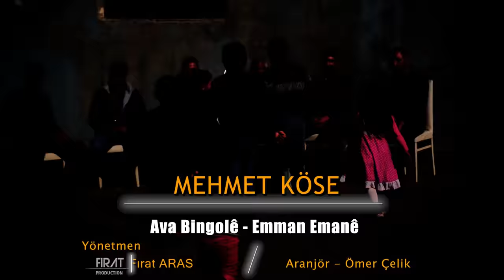MEHMET KÖSE - AVA BİNGOLÊ / EMAN EMAN (YENİ KLİP)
Merhaba değerli dostlar uzun zamandır büyük emekler sarf ettiğimiz yeni klibimiz Ava Bingolê ve Eman Eman sizlerle izlerken beğen butonuna tıklamayı unutmayın.

Mehmet Köse - Ava Bingolê / Eman Eman

Yönetmen -Fırat Aras (Fırat Production)
Aranjör - Ömer Çelik

Klipte emeği geçen Gümüştepe Köyü, Böcüklü Köyü  ve Kağızman halkına teşekkürler